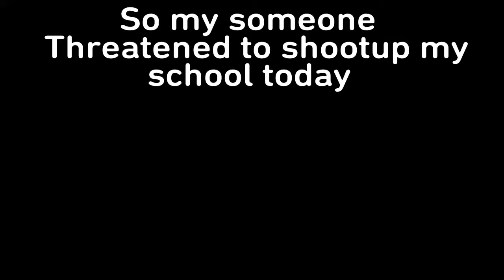This Really Happened...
Im not uploading this for attention, i'm  doing this to let everyone know what happened...